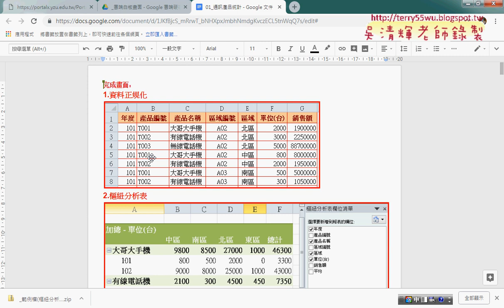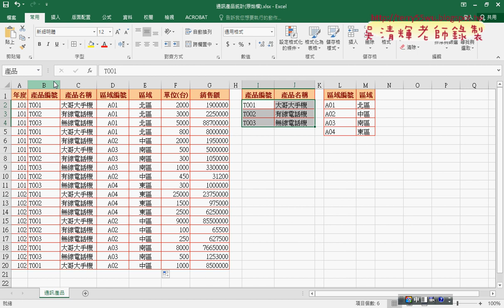03 定義名稱再查詢資料